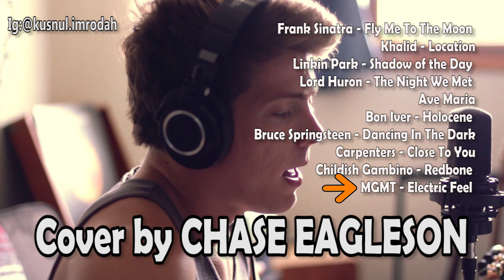CHASE EAGLESON PLAYLIST COVER FULL ALBUM TERBARU CHILL THE BEST POPULER SONG NEW ACOUSTIC vol7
☺️ Haiii beb ☺️
❤️ Welcome to chanel kusnul imrodah ehhehe ❤️
Chanel ini seputar playlist, fashion, dan beauty
Jangan lupa untuk download aplikasi AJAIB  Dan masukan Kode unik Ajaib: kusn414 (kamu dapat hadiah saham dari Ajaib hingga 50 jt)
terima kasih ☺️ have a nice day